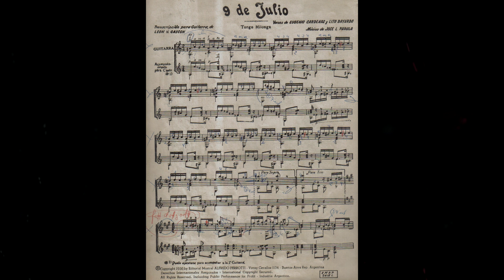Emilio Villegas - 9 de Julio (Homenaje a Palermo Trío)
Tango con guitarras.-
Composición de José Luis Padula

Grabado, mezclado y masterizado por Emilio Villegas